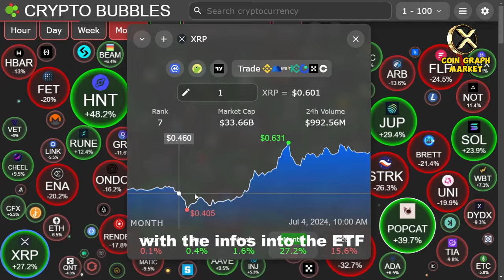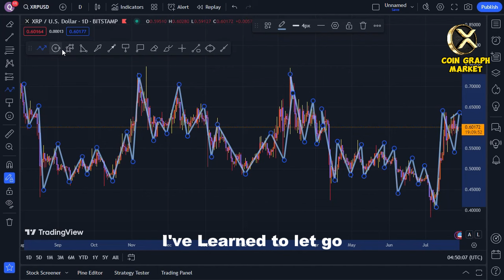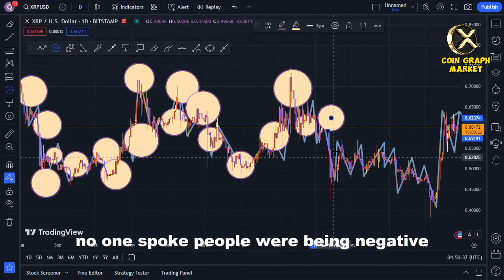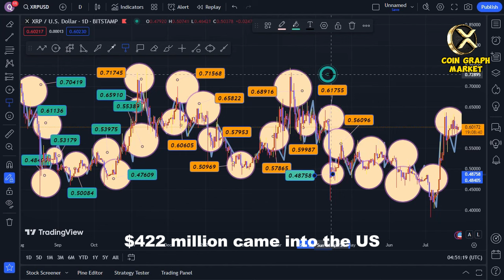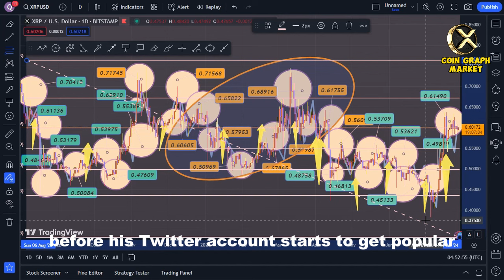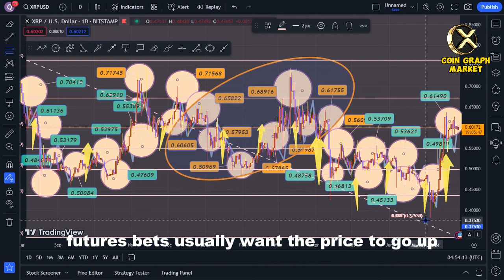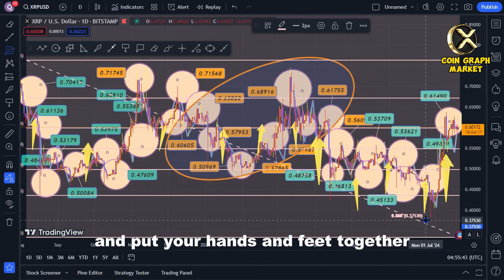XRP Breaks Resistance! 🚀 Only Two Targets Left Before a Massive Surge! 💥📈